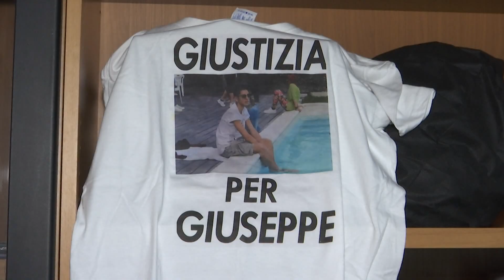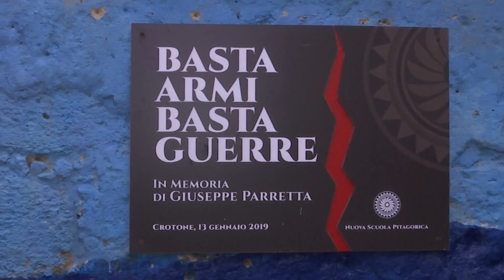CROTONE: ATTO VANDALICO PER LA FAMIGLIA PARRETTA 7 FEB